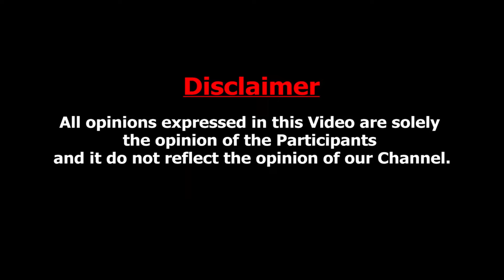திமுக அரசின் கபட நாடகங்களை இனி மக்கள் நம்ப மாட்டார்கள் - Ekalaivan Interview | MK Stalin | TVK Vijay